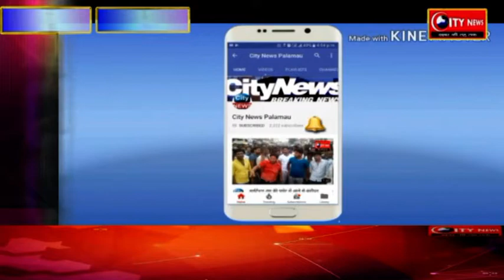भाजपा की बैठक संपन्न मुख्यमंत्री पार्टी कार्यकर्ताओ के संग लगायेगे चौपाल